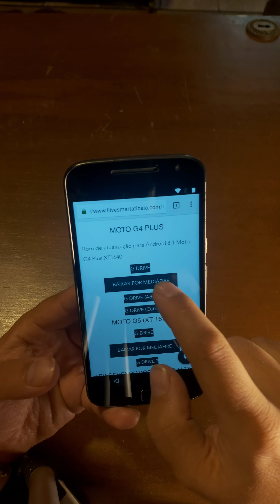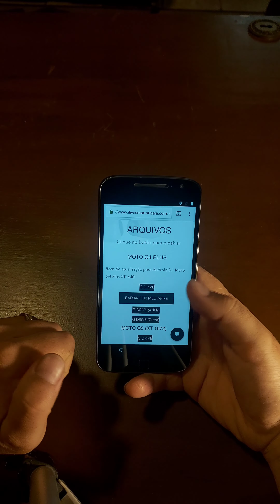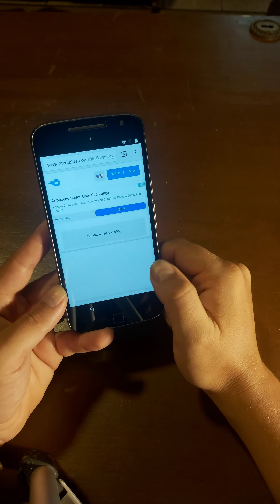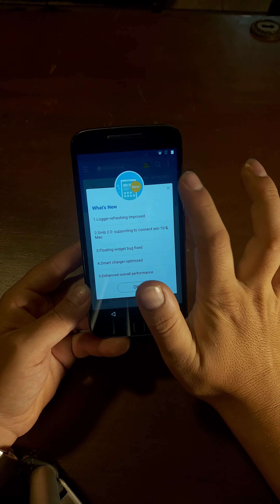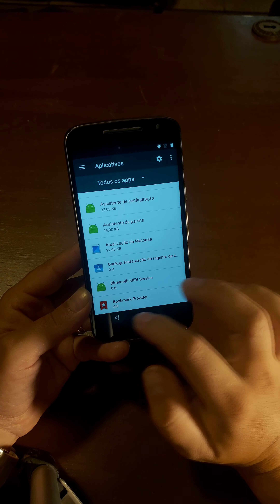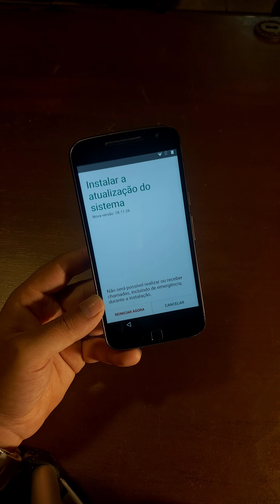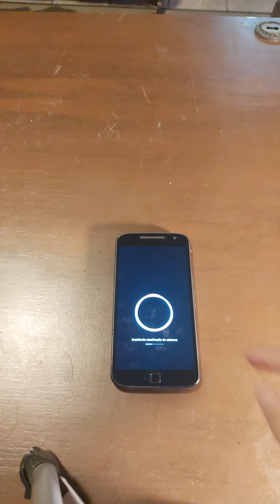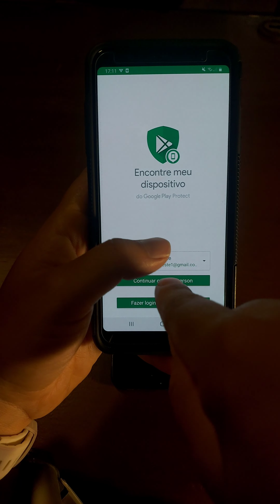Moto G4 Plus e moto G5 remover conta google sem PC parte 2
Fala Pessoal!
Tudo Bom?

Abaixo meu PIX caso você queira fazer uma contribuição para o canal

Compartilhem!
Comentem!

Ótimo final de ano a todos!
Boas festas!
Excelente 2021 a todos!